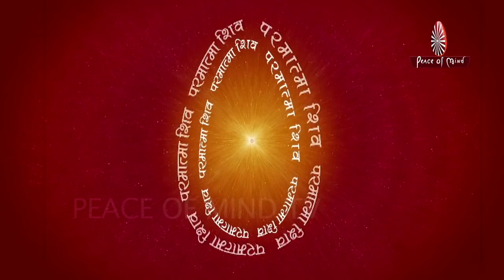AAJ KI MURLI 13-06-2018 | आज की मुरली | TODAY'S MURLI In Hindi | BRAHMA KUMARIS | BK Daily Murli HD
Best Regards
PEACE OF MIND TEAM
Pitampura, Delhi